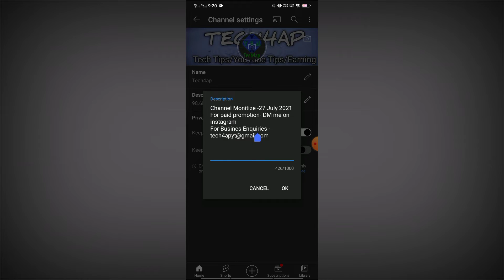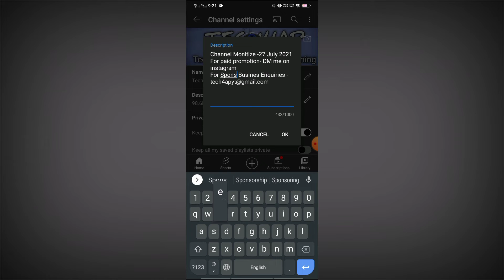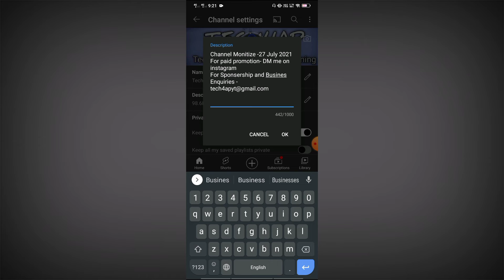youtube channel ke about section me kaise likhe | youtube channel ka about kaise likhe | Tech4ap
Related Searches-
how to write about in youtube
how to write in about section in youtube
youtube ke about me kaise likhe
youtube me about section me kaise likhe
youtube me about section kaise likhe
how to add about section in youtube
youtube channel ke about me kya likhe